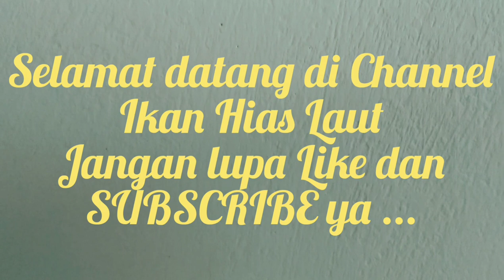*** THE BEST FULL HD MARINE FISH AQUARIUM VIDEO ***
IRI FISH TANK 112 Total Gallon
( Fresh Start Des '2017 )

Specification :

Main Tank :

L 110 cm x H 70 cm x W 50 cm

Sump :

L 60 cm x H 35 cm x W 32 cm

Total Volume :

M. Tank 374 Ltr + Sump 42 Ltr = 416 Ltr

Filtration :

Chamber 1 :

Mechanical : Nylon Filter Sock 80 Micron 62T
Refugium    : Chaetomorpha Macro Algae + Seachem Matrix 1 ltr
Chemical     : Aquaforest Activated Carbon 250 gr
ATO              : Bubble Magus Water Level

Chamber 2:

Return Pump : Sicce Pump 2200 lph
Air Pump : Eheim 400 lph Air Pump

Circulation :

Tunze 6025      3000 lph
Sunsun 3000 lph Wavemaker x3

Lighting :

Natural Sunlight
2 Yamano White Led tube
4 Recent Blue Led tube

Air Pump :

1 Resun Air Pump (360 lph)
1 Resun Air Pump (360 lph)
1 Air Pump For Emergency

Photo Period :

04.30 am to 07.30 am

Water Parameter :

SG : 1.026
PH : 8.2
Temperature : 25-28' C
Alkalinity : 8 - 9 dkh
Ammonia and Nitrite : 0
Nitrate : 25
PO 4 : 0,5
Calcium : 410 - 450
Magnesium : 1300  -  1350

Live Stocks :

Fishes

1. Blue Girdled Angelfish (Pomacanthus Navarchus)
2. True / Percula Clownfish (Amphiprion Percula) x3
3. Blueface Angelfish (Pomacanthus Xanthometopon)
4. Blue Tang (Paracanthurus Hepatus)
5. Green Mandarin (Synchiropus cf. Splendidus )
6. Dispar Anthias (Pseudanthias Dispar) x3
7. Flagfin Angelfish (Apolemichthys Trimaculatus)
8. Bluestreak Cleaner Wrasse (Labroides Dimidiatus)
9. Blue/Green Reef Chromis (Chromis Viridis) x2
10. Powder Blue Tang (Acanthurus Leucosternon)
11. Emperor Angelfish Juv. (Pomacanthus Imperator)
12. Orange Skunk Clownfish (Amphiprion Sandaracinos)
13. Emperor Angelfish Adult (Pomacanthus Imperator)
14. Red Saddle Clownfish (Amphiprion Ephippium)
15. Brownstreak Cleaner Wrasse (Labroides Dimidiatus)
16. Red Coris Wrasse (Coris Gaimard)
17. Regal Angelfish (Pygoplites Diacanthus)
18. Algae Blenny (Salarias Fasciatus)
19. Green Wrasse (Halichoeres Chloropterus)
20. Purple Queen Anthias (Pseduanthias Pascalus)*
21. Yellow Wrasse (Halichoeres Chrysus)
22. Clown Tang (Acanthurus Lineatus)